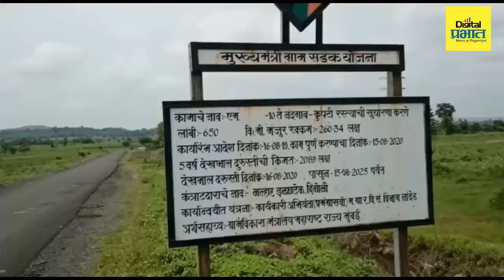मुख्यमंत्री ग्रामसडक योजनेअंतर्गत झालेला रस्ता 2 महिन्यात झाला खराब